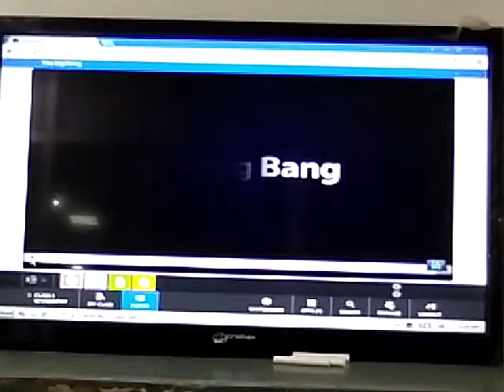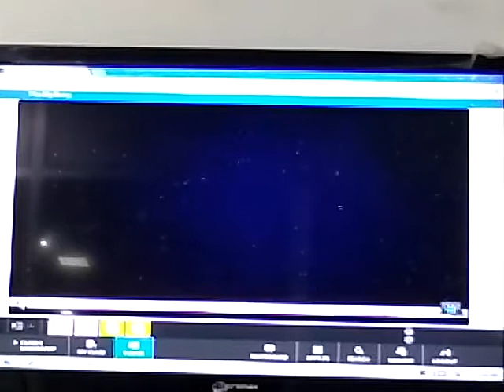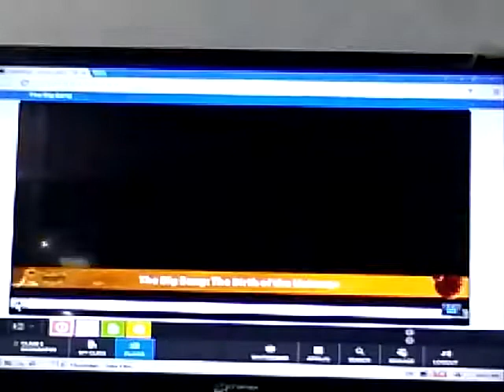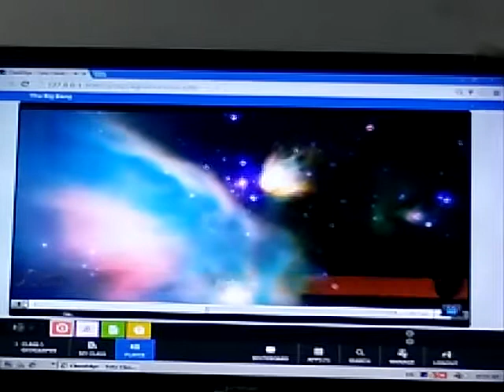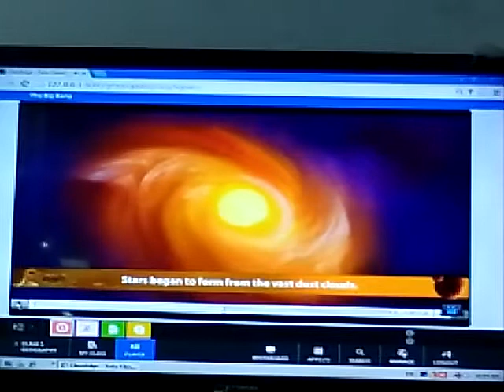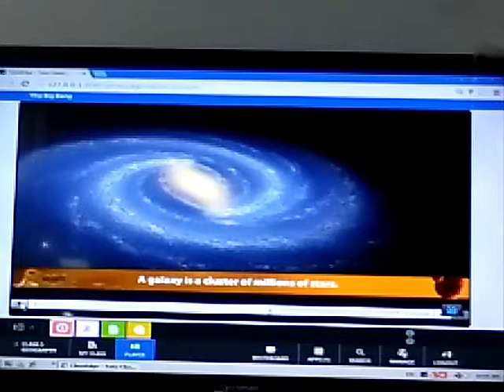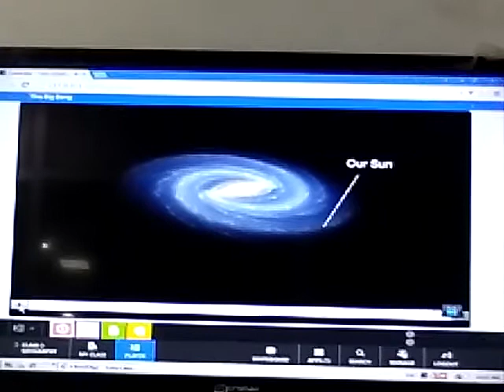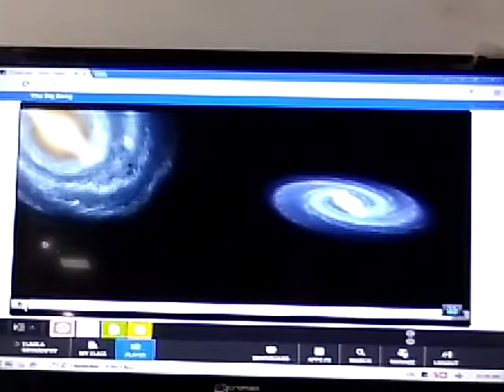Topic- Big Bang Theory